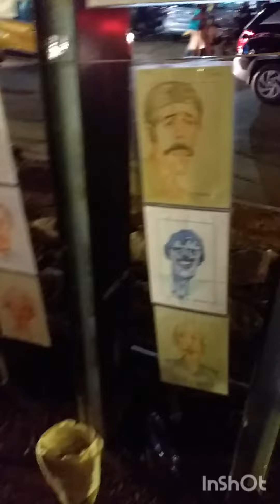coimbatore art street